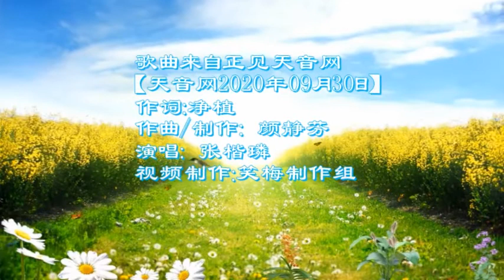音乐视频：自在人生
女声独唱F调/歌谱/钢琴伴奏谱F调

作词:净植 作曲/制作: 颜静芬 演唱: 张楷璘

人生就像一首歌  唱尽悲欢与离合
百般美景转眼过  曲终人散各漂泊
人生难免有起落  超然淡定平风波
秋月春花日如梭  笑看潮起与潮落
拨开层层名利锁  是非恩怨皆摆脱
世事变幻有因果  莫陷情愁苦蹉跎
朵朵净莲出尘坷  徐徐清风荡碧波
清净无求红尘客  自在洒脱天地阔